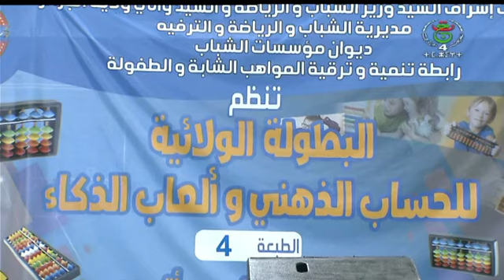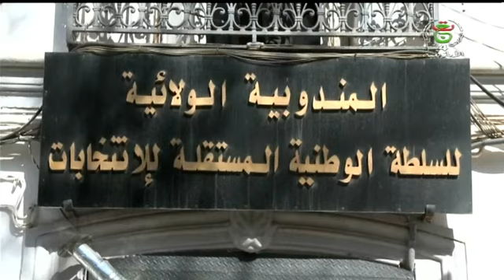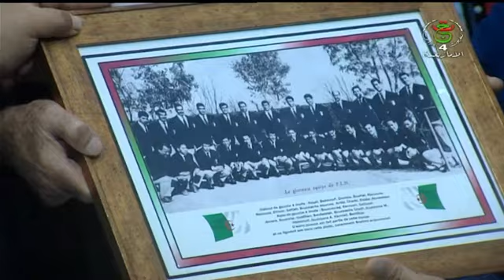إسالن_ⵉⵙⴰⵍⵍⴻⵏ - نشرة الأخبار 18:00سا | 17– 04 – 2024